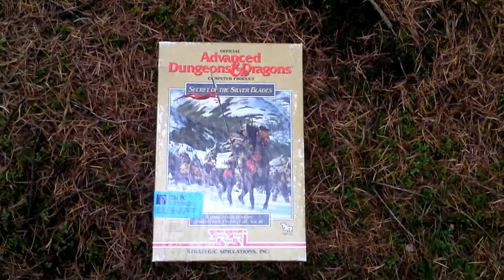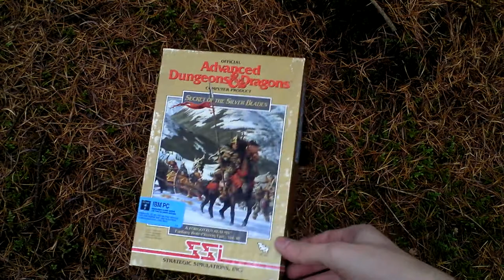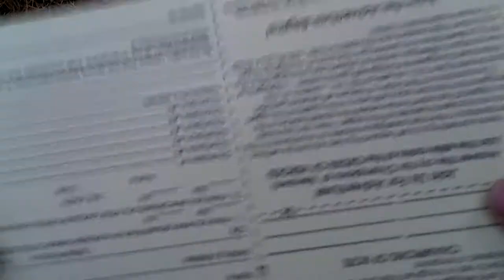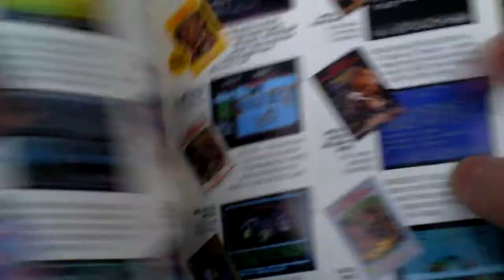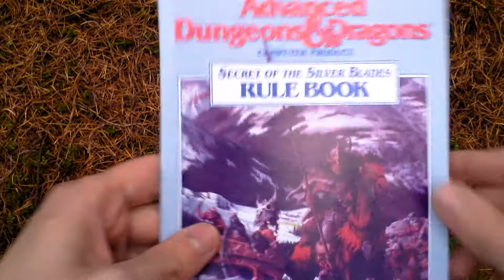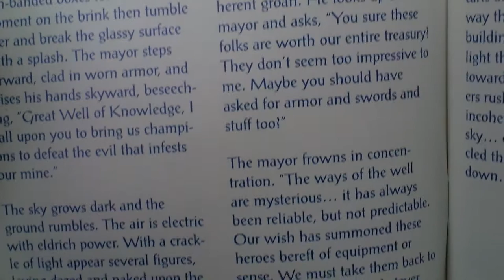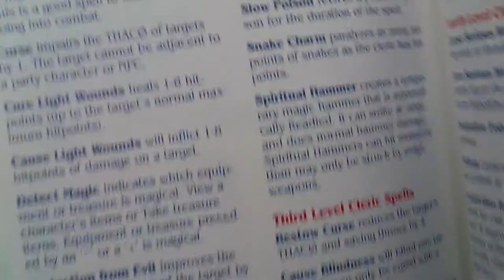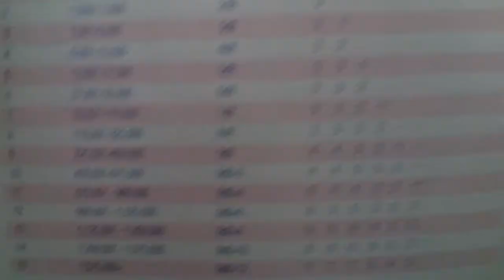Secret of the Silver Blades Unboxing (PC) ENGLISH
Secret of the Silver Blades

Developer: SSI Special Projects Team
Release Year: 1990
Genre: RPG
Platform: PC
Edition: US

wikipedia.org: 375 years ago, twin brothers Oswulf and Eldamar built a castle in a large valley in the Dragonspine Mountains and the town of Verdigris was founded below the castle. The town prospered under the guidance of the brothers. Oswulf was a paladin and Eldamar was a mage. As Eldamar became older, his obsession for immortality grew and he began studying how to become a lich. Oswulf tried to stop his brother, but failed. Eldamar became a lich known as the Dreadlord. A horrified Oswulf could not bear to kill his own brother. He sought the help of a band of adventurers known as the Silver Blades to help contain the Dreadlord. The Dreadlord was certain that these adventurers were called upon to slay him and he began gathering armies of evil creatures to aid him. The town was overrun by monsters and the inhabitants abandoned it. With the help of the Silver Blades, they succeeded in driving the monsters out of the town and back to the castle. Oswulf was still determined not to kill his own brother, however. The Silver Blades set out to research a spell and when cast, it encased the entire valley in a glacier. Everything inside became frozen, but was still alive. Oswulf sacrificed himself so his spirit could guard the castle. A few of the Dreadlord's followers were beyond the glacier's effects and began attempts to get through the ice, but failed. 15 years ago, they formed a group known as the Black Circle and succeeded in breaking the spell. The glacier began to melt. As the ice melted, many miners noticed the old mines of Verdigris were once again accessible and founded the town of New Verdigris. The mines contained vast amounts of gems. As the miners descended to the lower levels, monsters that had been frozen for over 300 years began to emerge and once again took over the mines. In desperation, the miners took all their gems to the Well of Knowledge, which is said to grant wishes and provide information for those who dropped treasure into it. The party was then summoned to the town of New Verdigris by the Well of Knowledge at the wish of the townspeople. They need the party to protect them from the monsters and so begins the story of the Secret of the Silver Blades.The party's objective is to adventure through the mountain region near Verdigris, entering areas such as the ruins of Old Verdigris, the Well of Knowledge, the mines, the crevasses, and eventually to the Dreadlord's castle. The party will face off against an evil group of humans called the Black Circle, many kinds of monsters in the mines and crevasses, and finally against the lich the Dreadlord himself.